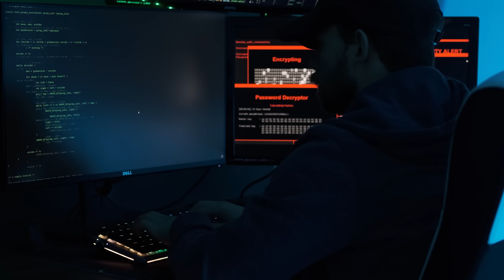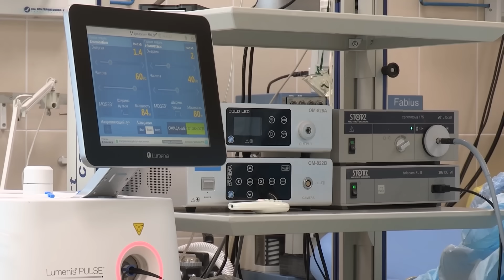Are You Safe This Summer? The Grid Crisis No One Is Talking About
This summer, millions could be left in the dark — literally.
As heatwaves grow more intense, power grids across the U.S. and Europe are on the verge of failure.
Aging infrastructure, unstable renewables, and political gridlock are forming a perfect storm.

🚨 Could your city be next?
⚡ What happens if the lights go out for good?

In this video, we break down:
 • The real reason the grid is failing
 • Why the green transition is making things more fragile (for now)
 • How climate, conflict, and technology are colliding to threaten your electricity

👉 Watch to find out if your home is ready — or at risk.